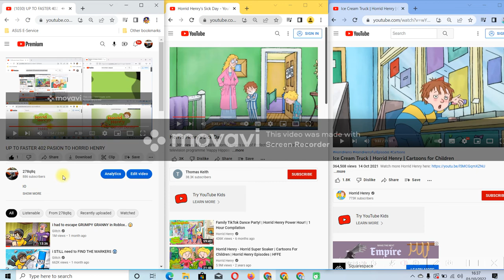UP TO FASTER 404 PASION TO HORRID HENRY